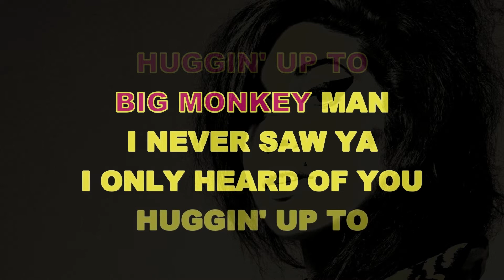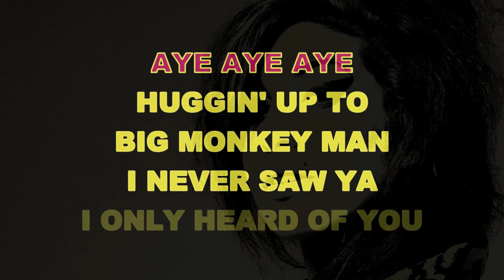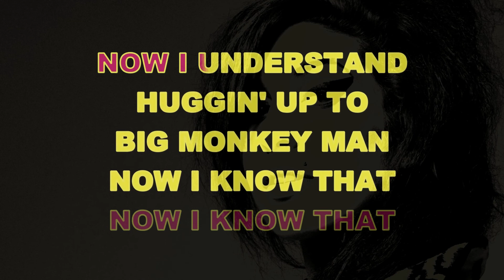AMY WINEHOUSE ✴ MONKEY MAN ✴ KARAOKE INSTRUMENTAL ✴ PMK